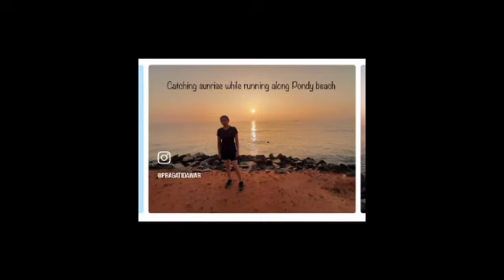1 March 2024